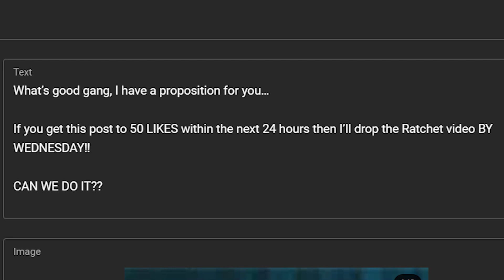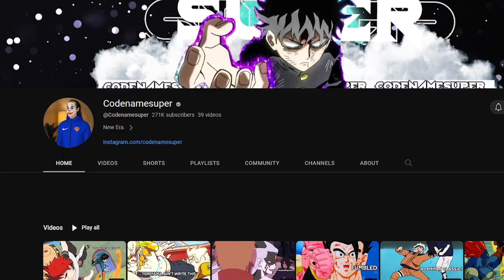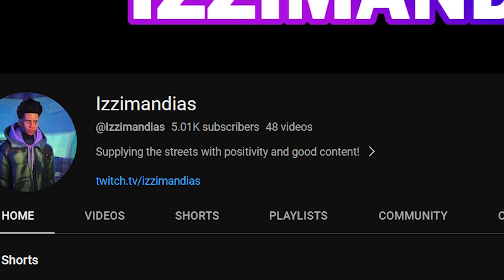RATCHET: THE CYBERTRONIAN DRUG LORD (Transformers Black Air Force Analysis)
The Robo El Chapo himself RATCHET came through and made his grand appearance on the channel! Hope you enjoy!